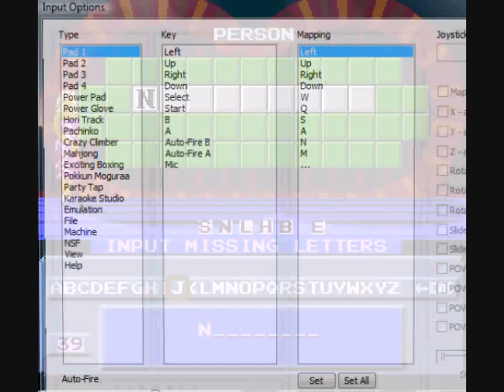Lets Play Wheel of Fortune Part 5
I am not a cheater